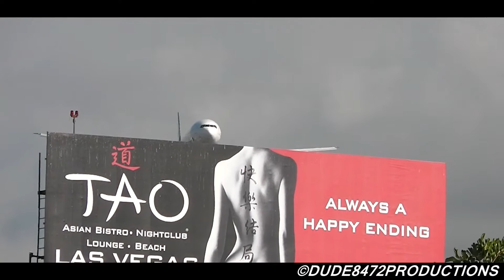Eva Air 777-35E/ER "Hello Kitty" [B-16703] Landing at LAX ᴴᴰ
Well, this is certainly one of the more interesting liveries I've seen, lol. I still wish it had that gorgeous "777-300ER" livery though :( I hope you enjoy the video, and watch in 1080p for best quality!

Aircraft registration: B-16703
Callsign: Eva ? Heavy
Runway used: 24R

This video is the property of dude8472productions and may not be used in any way without permission.